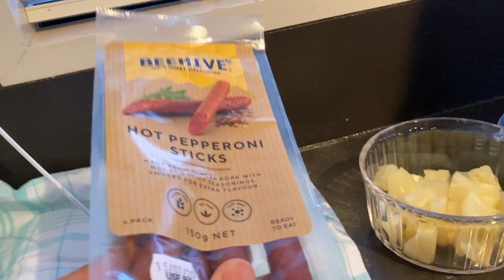PIZZA TERPEDAS DENGAN 9 CABE || THE SPICIEST PIZZA EVER!!!!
Hi Guys.. Kali ini saya libur dari dapur. Suami saya menggantikan posisi untuk memasak hari ini. Dia memasak Pizza untuk makan malam. Tapi pizza ini pedasnya luar biasa. Silahkan disimak video fullnya. Ada yang penasaran dengan rasanya??? Silahkan tinggalkan like dan comments ya. Jangan lupa juga pencet tombol subscribenya. Thanks x